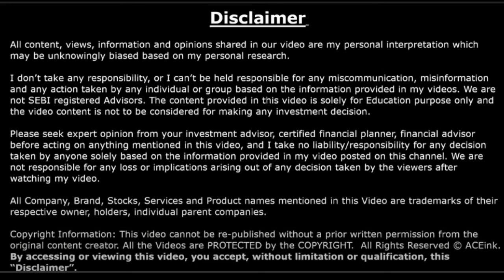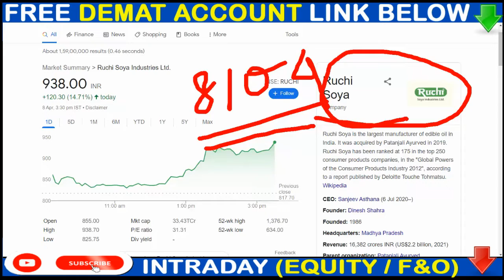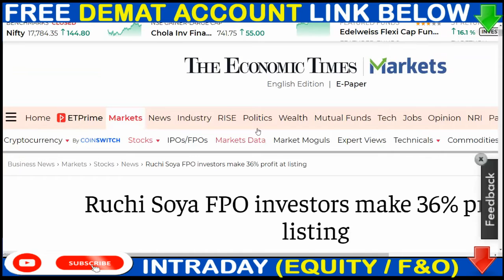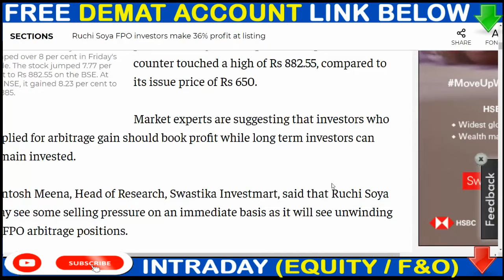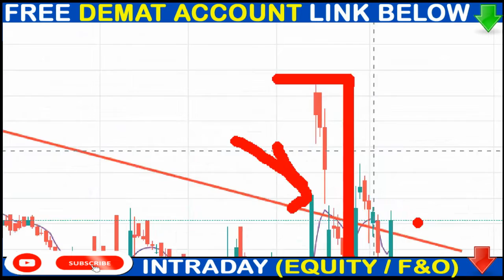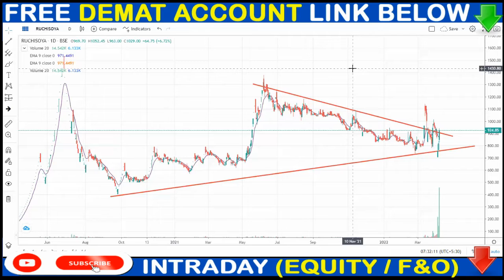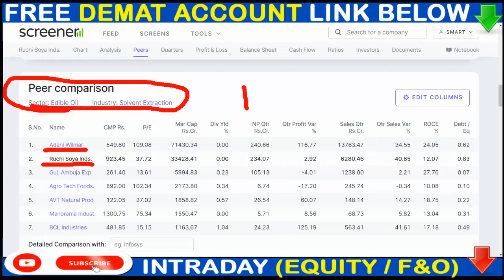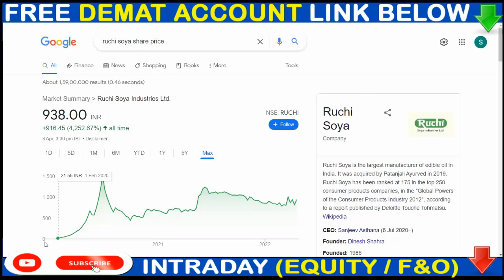Ruchi Soya latest news🟢Ruchi soya FPO Details 🟢 Ruchi soya share news 💥Ruchi Soya share Target